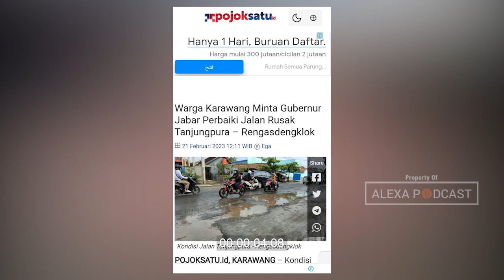Mobil Wakil Gubernur Jabar Dihadang di Karawang | Alexa Podcast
Sebagai bentuk protes terhadap Pemerintah Kabupaten Karawang, terkait rusaknya ruas jalan Tanjungpura - Rengasdengklok, puluhan warga Kecamatan Rengasdengklok yang tergabung dalam Sentral Gerakan Pemuda Rengasdengklok kembali menggelar aksi memperbaiki serta menutup lubang-lubang jalan.

Pantauan di lokasi, saking nekatnya puluhan pemuda yang sedang bekerja memperbaiki serta menutup jalan yang berlubang, menghadang iring-iringan mobil Wakil Gubernur Jawa Barat Uu Ruzhanul Ulum yang hendak melintas di Jalan Tanjungpura - Rengasdengklok. Mereka memprotes serta meminta ruas jalan Tanjungpura - Rengasdengklok yang rusak diperbaiki secara permanen.

-- Kantor Berita Alexa --

Host : Ega Nugraha Susanto
Kameramen : Ame / Irvan Maulana
Editing Video : Amirulloh
Produser : Ferry Dharmawan
Bagian Hukum : Candra Irawan SH (Law Firm Alexa and Partners)
Badan Hukum : PT Alexa Perkasa Mediatama

Alamat Redaksi : Graha Dharmawan Group. Kantor Pemasaran CKM City Group, Desa Bengle, Kecamatan Majalaya, Kabupaten Karawang, Jawa Barat

Alamat Redaksi 2 : Graha Alexa Borobudur 1, Desa Barepan, Kelurahan Wanurejo, Kecamatan Borobudur, Kabupaten Magelang, Jawa Tengah